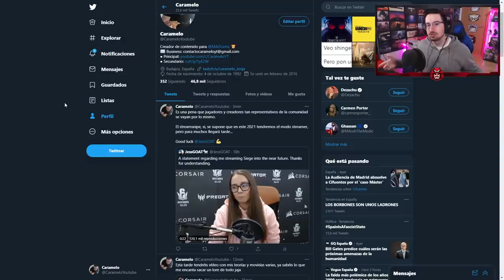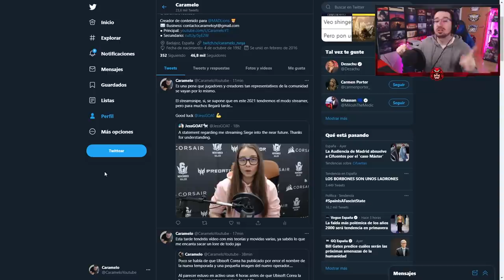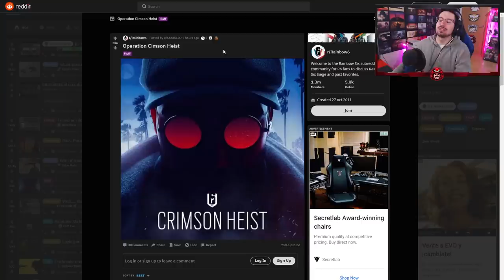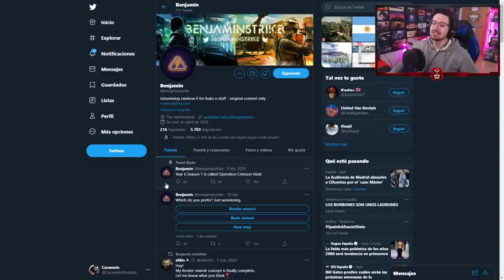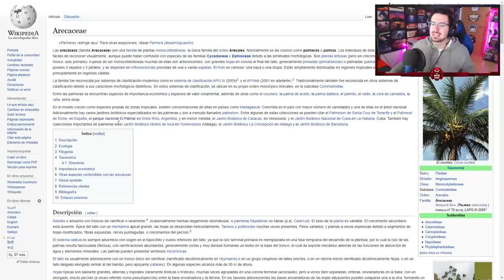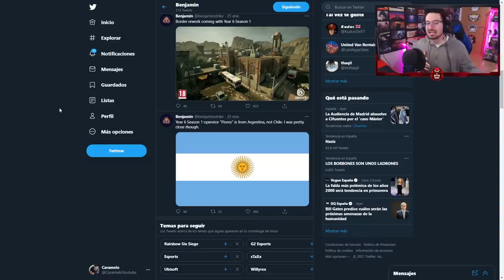FILTRADA primera IMAGEN OPERADOR *NUEVA* TEMPORADA | CRIMSON HEIST | Caramelo Rainbow Six Siege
FILTRADA primera IMAGEN OPERADOR *NUEVA* TEMPORADA en este vídeo de Rainbow Six Siege español en CRIMSON HEIST.